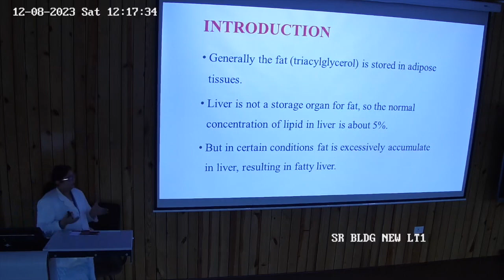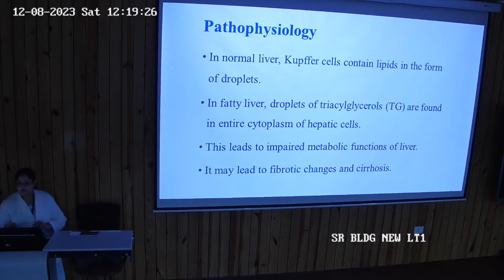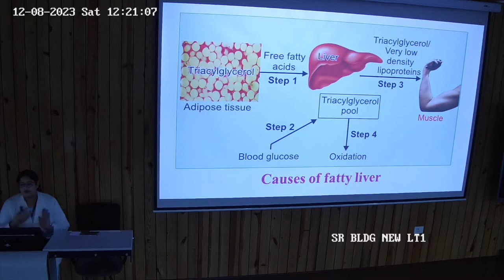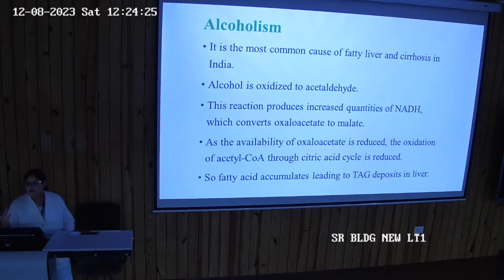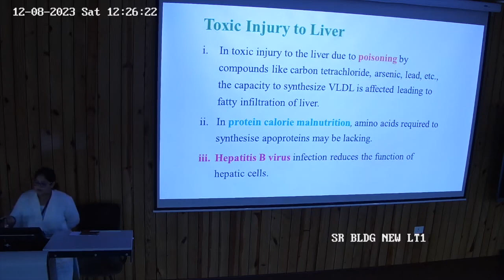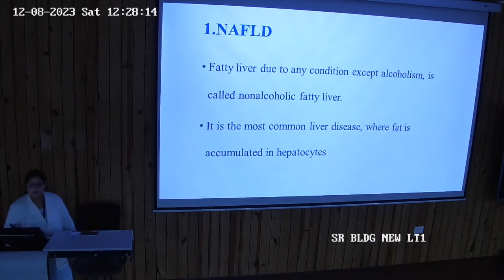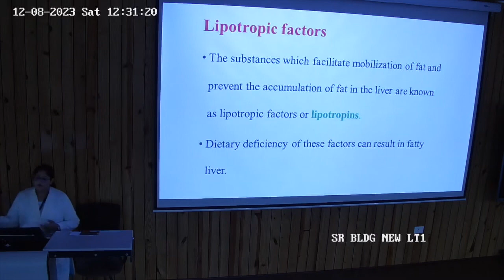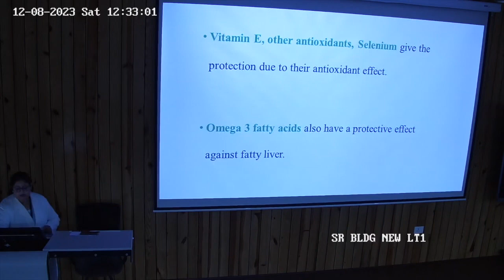Fatty Acids and Lipotropic Factor Dr. Sunita Singh